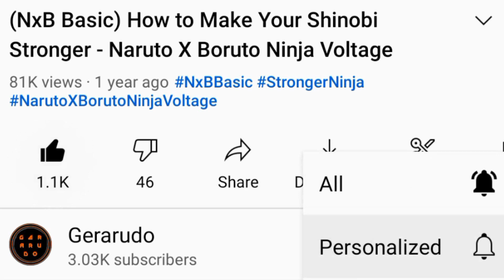Treasure Hunting Mission - GOLD Map (September 2021) || Naruto X Boruto Ninja Voltage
Treasure Hunting Mission - Gold Map (September 2021).